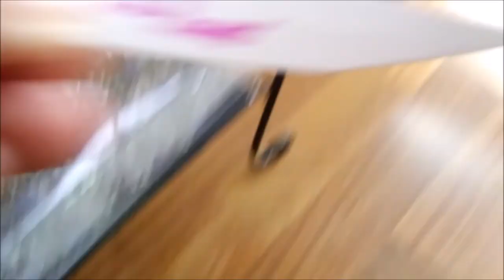Foraging on Mother's Day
Cory picked some Devil's Club and fixed it for us Saturday night. On Mother's Day, he and I picked more...and fixed them for everyone...watch for what they look like and how to fix them. had a great day with everyone.